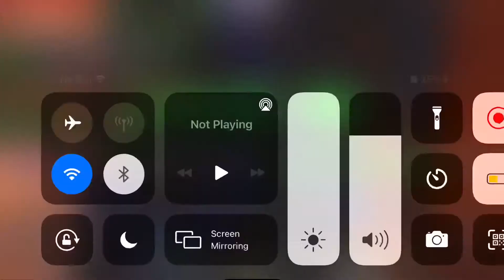Minecraft Galaxite Core Wars Gameplay #3